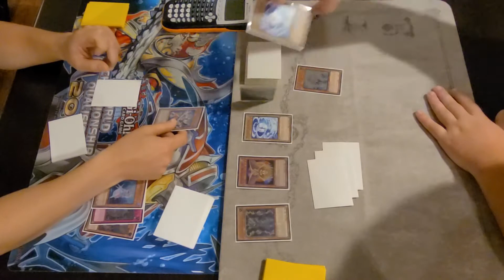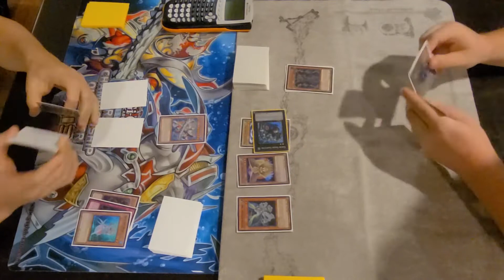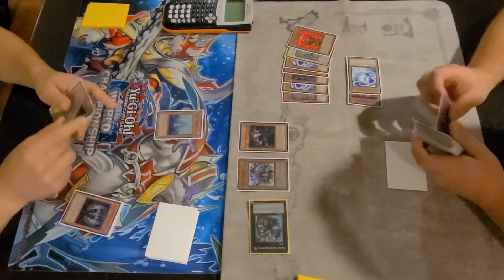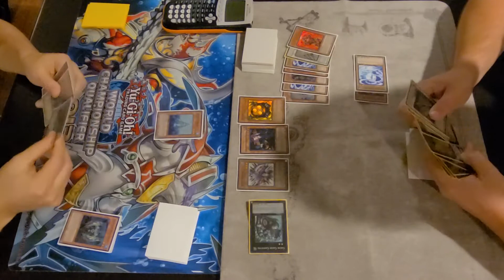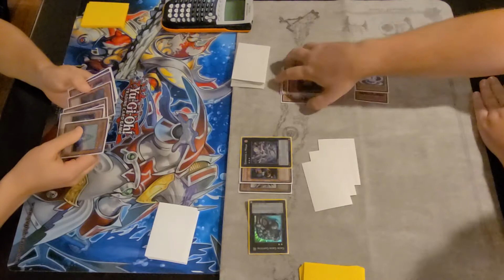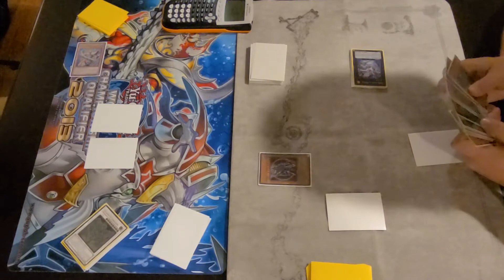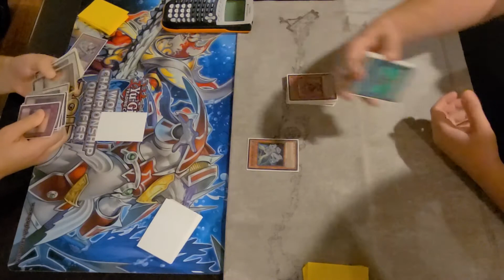Mermails vs Chaos Agents (September 2012 Format)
Norberto Leon Mermail vs Simon He Agents YCS Seattle November 2012